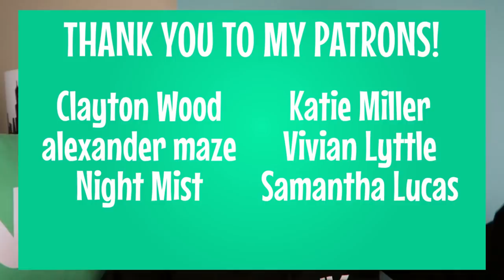Tinker Bell’s Twin Sister Explained! (Periwinkle): Discovering Disney Fairies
Isaac shares some of the Disney Fairies lore regarding Tinker Bell’s twin sister Periwinkle!

MOVIE LINKS:
Tinker Bell and the Secret of the Wings

Tinker Bell

Tinker Bell and The Great Fairy Rescue

Tinker Bell and the Legend of the Neverbeast

Tinker Bell and the Lost Treasure

Tinker Bell and the Pirate Fairy

Deep within Pixie Hollow in the Spring Region I’m sure you’re aware of the famous most tinker fairy Tinker Bell, but unless you’re very up on all of the Disney Fairy films, you may not know of the frost fairy Periwinkle living in the Winter Woods who actually is Tinker Bell’s twin sister. In Disney’s The Secret of the Wings, we learn all about Periwinkle AND fairy twins rare origins, connections and abilities.

End Credits from Disney’s Secret of the Wings

Movie: Tinker Bell
 Secret of the Wings

Lea Bose, Katie Miller, Clayton Wood, alexander maze, Vivian Lyttle, Samantha Lucas & Night Mist